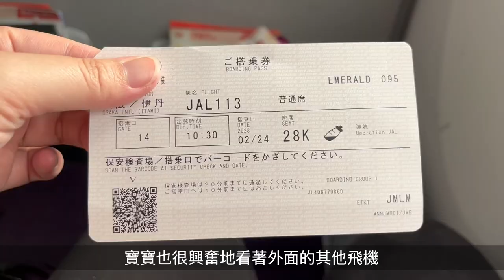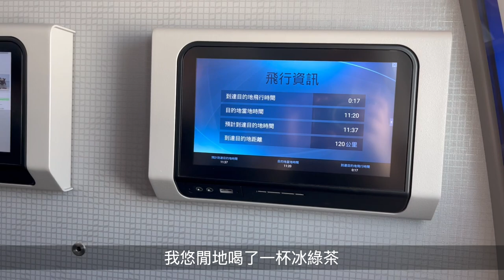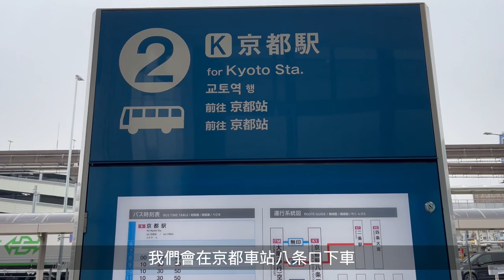Takoyaki and Cheese Cake Stores in ITAMI Airport, Osaka [SUB]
Multilingual subtitles, please enable CC subtitles.

On the second day of our trip, we flew from Tokyo to Osaka Itami Airport.

For lunch, we ate delicious inari sushi, takoyaki, and bought the famous cheesecake in the control area of ​​the airport.

*Subtitles are automatically translated and may be wrong